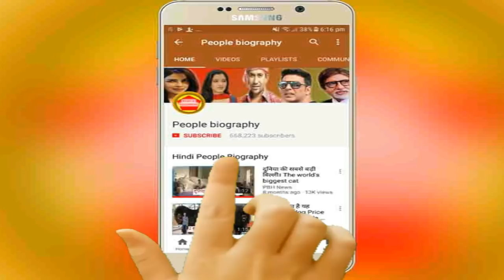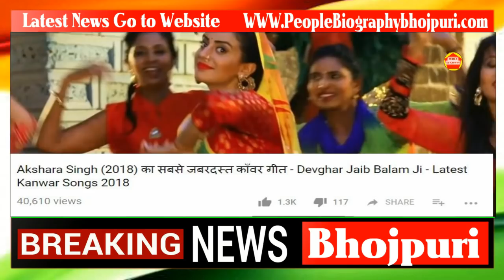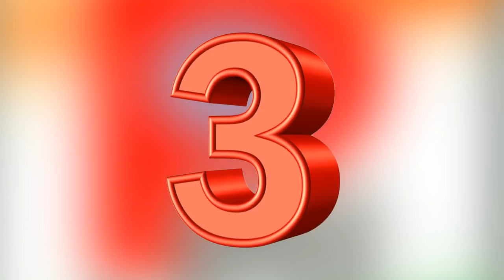आज की दबंग ख़बरें #33 आज खेसारी क्यों रो पड़े नागदेव का दूसरा पोस्टर पवन की 70 लाख की कार। PB News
Credit And Thanks Khesari lal Pawan singh Nirahua Akshara singh
आज की दबंग ख़बरें #33 आज खेसारी क्यों रो पड़े नागदेव का दूसरा पोस्टर पवन की 70 लाख की कार। PB News कृपया धयान दे : इस यूट्यूब चैनल का मकसद आपको भोजपुरी फिल्मो की न्यूज़ को पहुंचना है और कुछ नहीं इसके अलावा आपको कोई भी परेशानी है तो हमें इस मेल Id पर मेल करे हम आपका जवाब जल्द ही देंगे

see